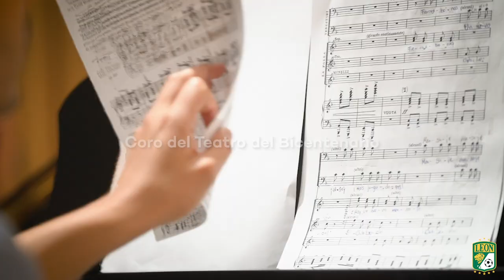Di Verde 💚Di Bianco DiYorio 🦁¡Bienvenido Lucas Di Yorio!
Di Verde 💚 Di Bianco DiYorio 🦁
¡Bienvenido Lucas Di Yorio!